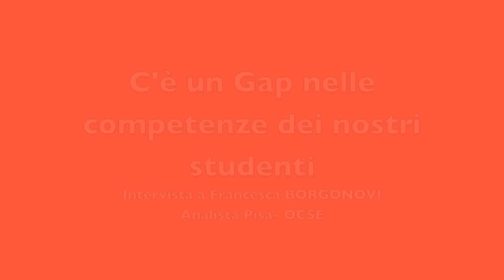Ocse-Pisa: Gap nelle competenze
"C'è un Gap nelle competenze dei nostri studenti". Gilda tv ha intervistato la Dott.ssa Francesca Borgonovi, analista Ocse-Pisa. La scuola italiana migliora, anche se di poco, rispetto alla rilevazione  Ocse-Pisa del 2003, ma dall'incontro che si è tenuto oggi al Miur non emerge il perché di questo miglioramento.